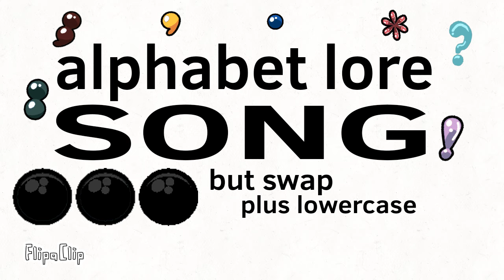Alphabet lore song but swap plus lowercase